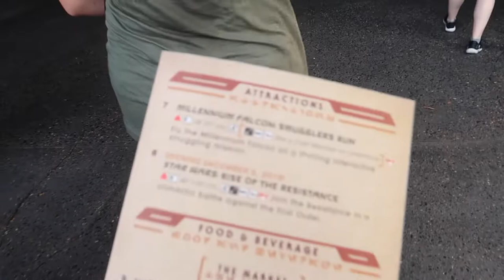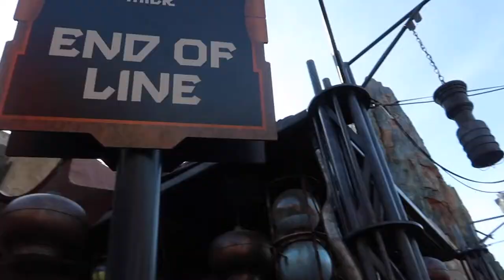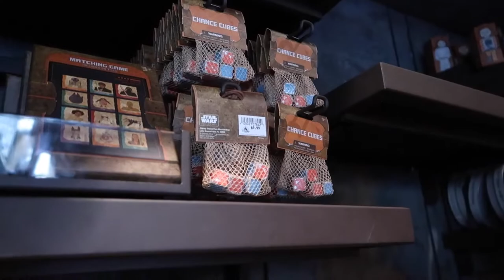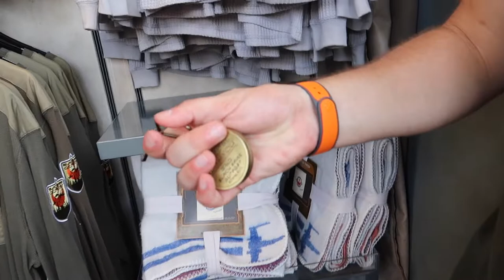Blue & Green Milk Taste Test & Shopping in Star Wars Galaxy's Edge on Opening Day! Disney World Vlog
In this Walt Disney World Vlog we head back inside of Star Wars Galaxy's Edge on opening day to experience more of what the new land has to offer! We tried blue milk and green milk and gave our thoughts between the two flavors. We were pretty evenly split and Danny and I both had a hard time deciding our favorite at points because they are both unique. I recommend trying both for yourself to see what you personally like, they are a great Disney snack! We also did a bit of shopping in the marketplace and stores of Star Wars Galaxys Edge! We even picked up some Disney merchandise! There was so much energy and excitement getting to be in this land on opening day!

I am from Pennsylvania and grew up in a small town outside of Philadelphia. I currently live back and fourth between my home in PA and Texas. My fiance is from Texas just outside of the Dallas area. I met my Fiance Danny through working with his Mom. She connected us and we started dating long-distance. Danny is also a huge Disney fan and participated in the Disney College Program! We recently got engaged at the Philadelphia Zoo on December 21, 2019! We are in the process of planning our dream destination wedding in the Central Florida area and have even been looking into Disney's Fairytale Weddings! It is our dream soon after we get married to relocate to the Orlando Florida area to live close to Disney World!

God Bless!
- Magical Meg